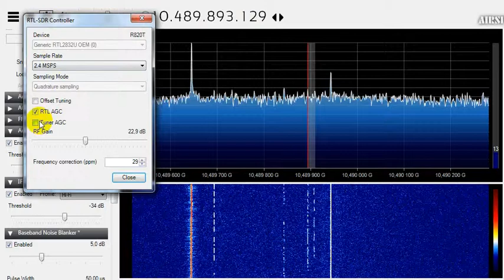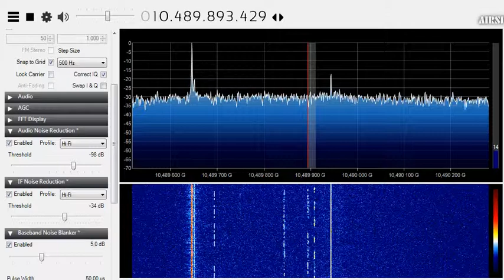Primo ascolto del satellite QO-100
Dopo tanti tentativi  ho ricevuto il primo ascolto dal satellite con una parabola da 60 cm primo fuoco prima sodisvazione